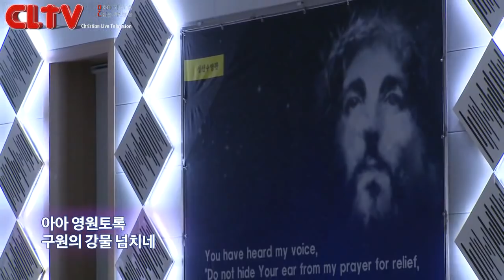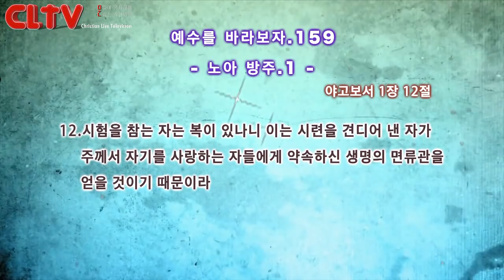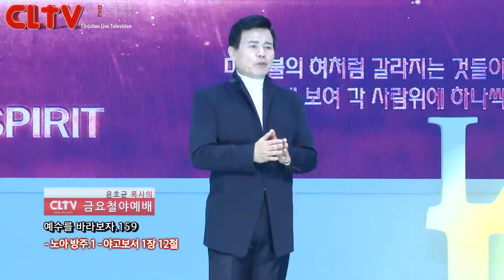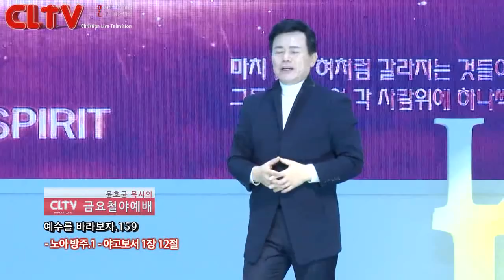CLTV파워금요예배_예수를 바라보자(159회)_'노아 방주 (1)' 화광교회(윤호균 목사)